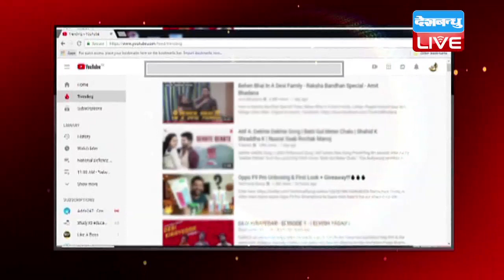मायावती ने कांग्रेस को दिया तगड़ा झटका | मध्यप्रदेश-राजस्थान में नहीं करेगी गठबंधन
आगामी विधानसभा चुनाव में हाथी से हाथ मिलाने का सपना देख रही कांग्रेस को मायावती ने तगड़ा झटका दिया है...छत्तीसगढ़ में कांग्रेस के साथ से इंकार करने के बाद अब मध्यप्रदेश और राजस्थान में भी मायावती ने अकेले चुनाव लड़ने का ऐलान किया है...साथ ही इस फैसले के लिए कांग्रेस को जिम्मेदार ठहराया...बसपा सुप्रीमो ने कहा कि...दिग्विजय सिंह बीजेपी के एजेंट हैं इसीलिए वो कांग्रेस से हाथ नहीं मिलाएंगी।